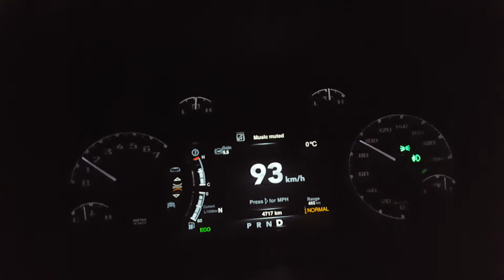4 SEASON 002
CLUSTER BACK LIGHTING CUTTING IN AND OUT